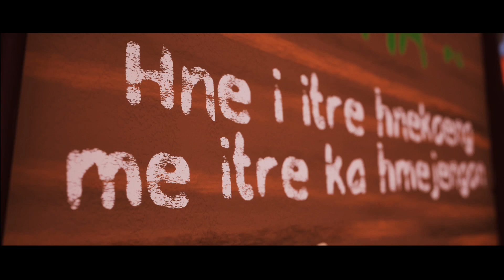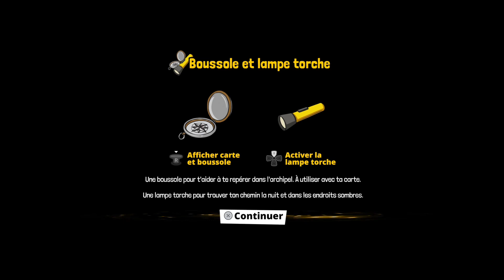Tchia (Un Jeu Inspiré Par La Nouvelle Calédonie) - Démo / Découverte (Gameplay Playstation 5)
Dans cette nouvelle vidéo Démo/Découverte, On découre ensemble Tchia, un jeu inspiré par la Nouvelle-Calédonie (Gameplay Playstation 5) !

Et pas de coupures pub ! Juste du jeu video !